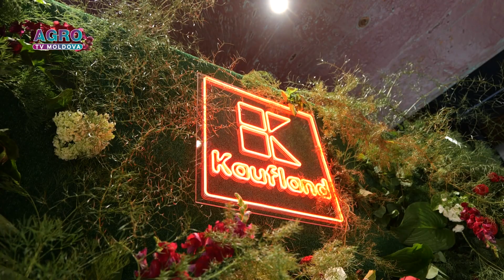Kaufland și autoritățile premiază contribuțiile remarcabile ale agricultorilor la Gala Fermierilor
Excelența, performanța și realizările agricultorilor din Republica Moldova au fost recunoscute la cea de-a V-a ediție a Galei Fermierilor, organizată de PRIA Events, având ca partener principal Kaufland Moldova. Este o ocazie specială care are scopul de a celebra antreprenorii, ale căror contribuții sunt esențiale pentru agricultura națională.
Cristina ARAMĂ, PR Manager KAUFLAND: „Suntem onorați să susținem Gala fermierilor la cea de-a 5-a ediție prin care, de fapt, premiem excelența, munca și dedicarea fermierilor de aici, din Republica Moldova, care contribuie la creșterea economiei, dar și la dezvoltarea unei agriculturi sustenabile. De altfel pentru Kaufland Moldova, susținerea și promovarea producătorilor locali este un pilon important în strategia companiei noastre și creșterea umărului acestora pe rafturile magazinelor noastre, dar și peste hotare este un factor important. ”
Colaborarea dintre PRIA Events și Kaufland continuă, recunoscând meritele agricultorilor și promovând afacerile locale și inovațiile din agricultură
Raluca VOIVOZEANU, CEO „PRIA Events”: „Pentru Pria Events, de fiecare dată acest parteneriat pe care l-am stabilit cu Kaufland Moldova a foste extrem de important, pentru că, împreună am căutat să apreciem valorile, seriozitatea și munca tuturor fermierilor, și producătorilor, și procesatorilor din agricultură și industrie alimentară. ”
Gala Fermierilor este o șansă pentru orice agricultor, producător și procesator de a se integra în lanțul valoric și de a forma parteneriate durabile. În cadrul evenimentului, 17 participanți au fost premiați, care s-au remarcat în domenii precum panificație, zootehnie, vinificație, cosmetice și parfumerie, premiile fiind oferite de reprezentanți ai Ministerului Agriculturii, Agenției de Intervenții și Plăți și Kaufland Moldova.
Andrian DIGOLEAN, secretar de Stat în cadrul MAIA: „Deci ei sunt cei care astăzi sunt în centrul atenției și munca lor este apreciată la justa valoare, deoarece sunt multe provocări în sector. Sunt multe crize, atât externe, cât interne. Avem schimbările climaterice, dar fermierii noștri continuă să producă produse cu valoare adăugată înaltă și să contribuie la faptul că Republica Moldova este vie, satele rămân vii și agricultura crește. ”
Kaufland rămâne un partener de încredere pentru furnizorii și producătorii din Republica Moldova.
În magazinele Kaufland se găsesc peste 7.000 de articole de la producători și furnizori locali. Procesul de listare a produselor fiind unul continuu.